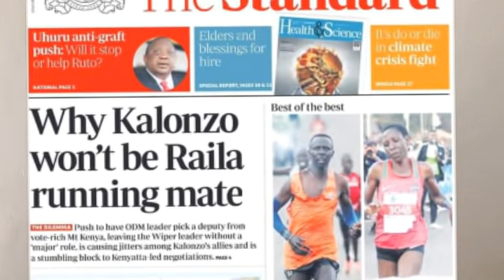Kalonzo's frantic efforts to deputize Raila